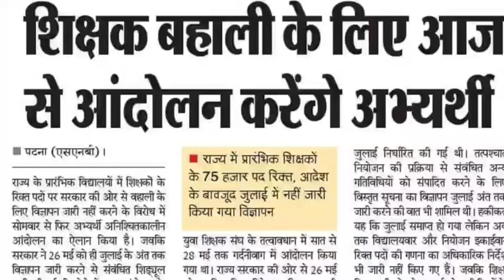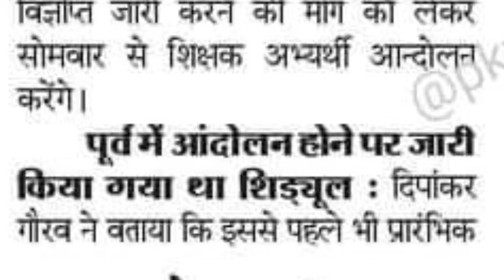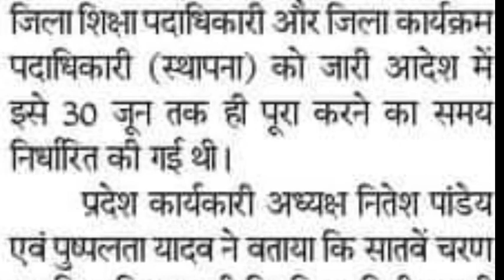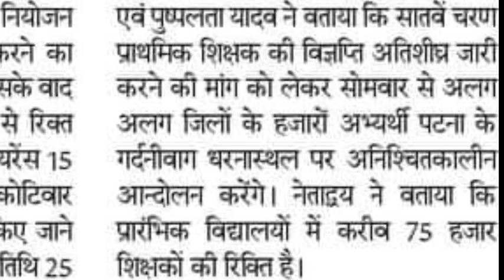सातवें चरण को लेकर अनिश्चित कालीन धरना प्रदर्शन| पटना गर्दनीबाग